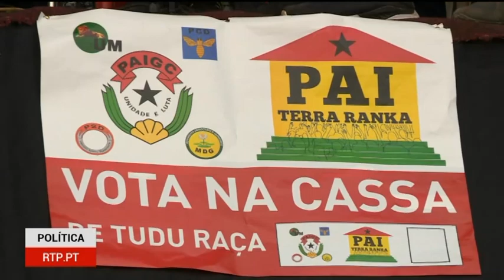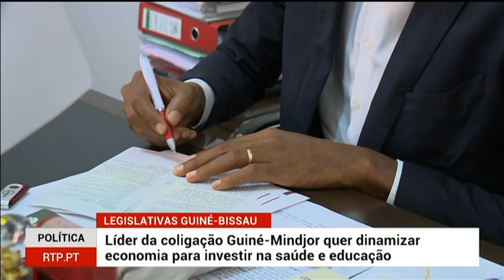Guiné Bissau atualidades nacional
RTP África